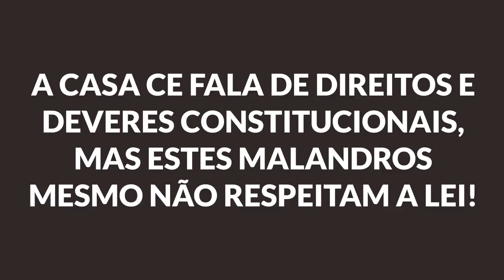Hipocrisia em CASA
O CASA-CE está repleto de malandros hipócritas...